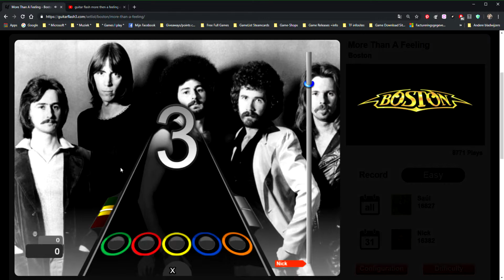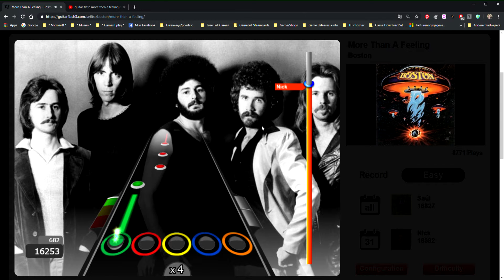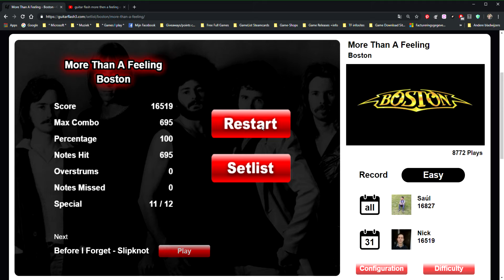Guitar Flash 3 - Boston - More Than A Feeling FC Easy Mode